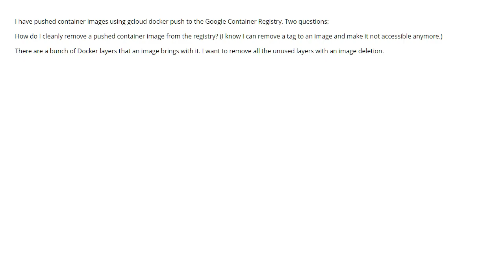How can I cleanly remove a container image from the Google Container Registry? (3 answers)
How can I cleanly remove a container image from the Google Container Registry?